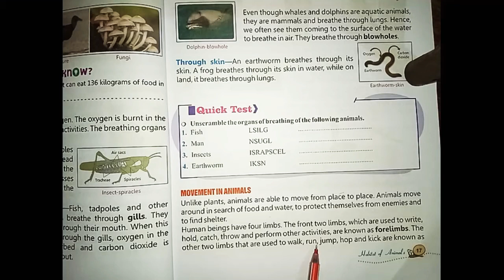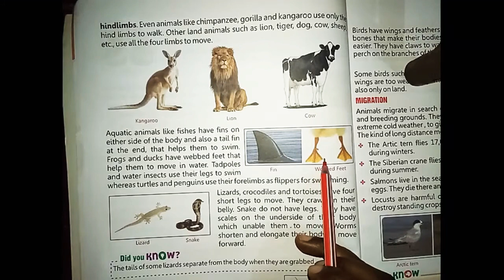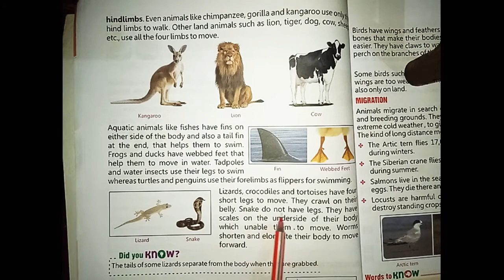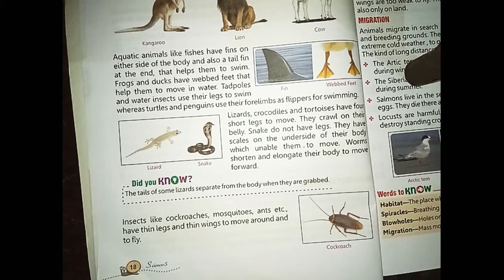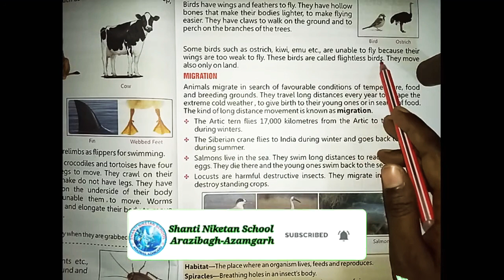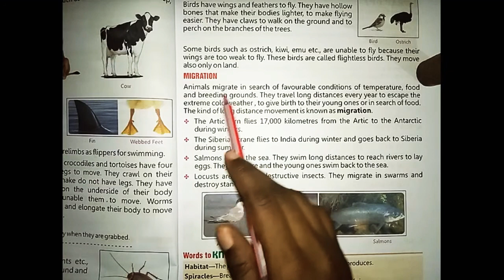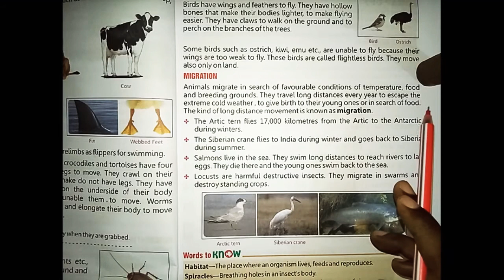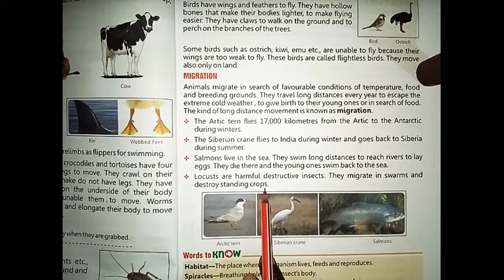Science, Lesson -2(Last Part)